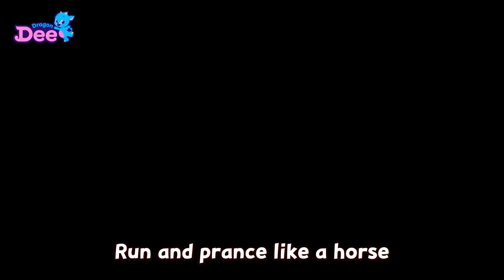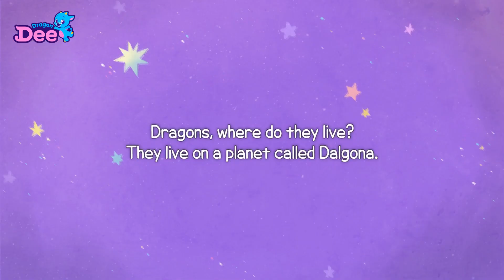[NEW] Animals Rush Teaser 🐾 | Animal theme song with Dragon Dee! 🐯🐰🐧| Eduacation Children song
Let's singing and dancing with Dragon Dee and Animals!
Cheetar, Gazelle, penguin, hippo, kangaroo, rabbit, ostrich all the animals are rushing and racing ~!
Guess Who is the bestest?

▶You can join the DanceChallenge in the TicTok App(@dragondee.official)